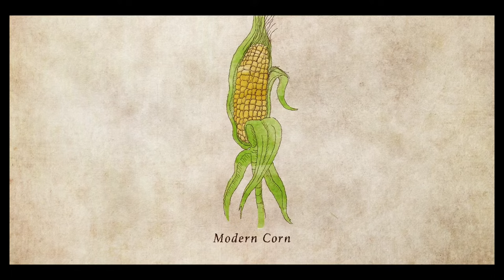History of Food 2/5: The Agricultural Revolution